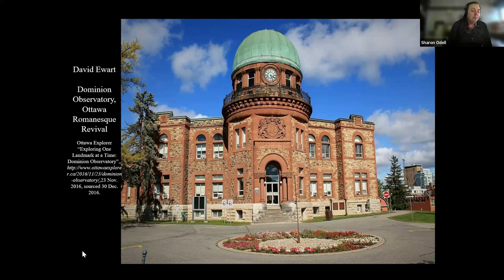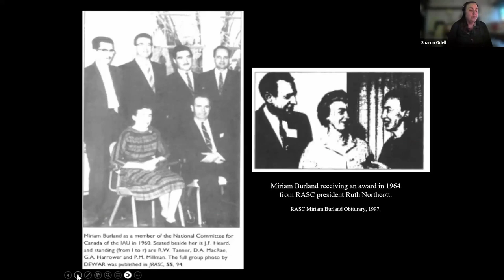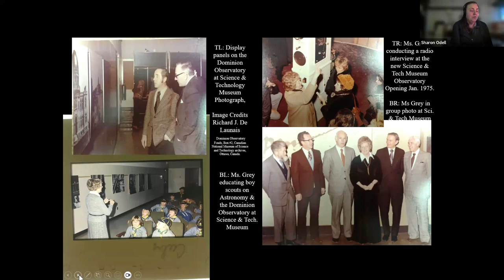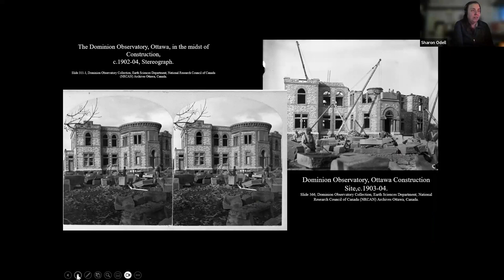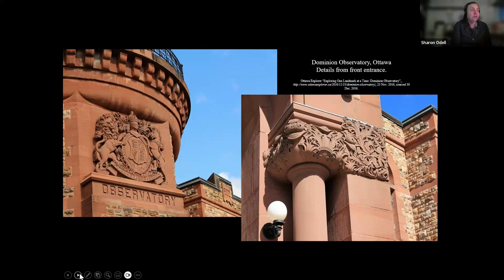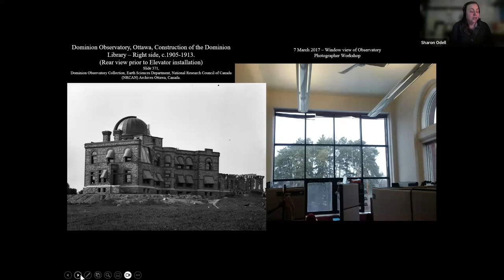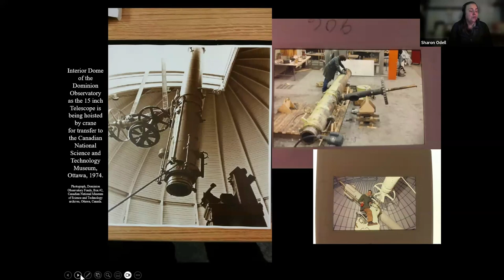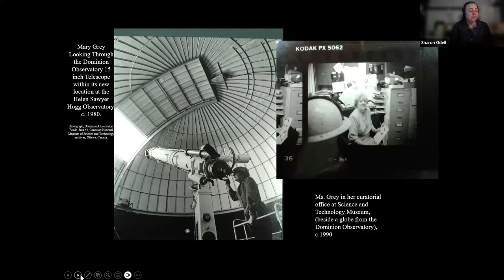Heritage Ottawa - Canadian Women Astronomers and the Dominion Observatory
Built in 1904, the Dominion Observatory — Canada’s National Observatory — helped nurture the careers of women astronomers in Canadian astronomy until the mid-1970s. Ottawa’s Observatory Campus is turning 120 years old this spring, which calls for a celebration of its remarkable history, its architectural significance, and its social connection to the nation’s scientific achievements.

The Dominion Observatory is a Classified Federal Heritage Building, the highest level of heritage recognition.

Photo at lower left: Ruth Northcott & Miriam Burland, Dominion Observatory, Ottawa, June 29, 1938. Canadian Museum of Science & Technology, Archival Collection, Miriam Burland Fonds, Box 1, Folder #5

Top left: Dominion Observatory, WikiCommons

SPEAKER:
Sharon Odell has a twenty-eight-year career in museology at municipal, provincial, and national museums. She holds an M.A. in Art History from Carleton University and a Museum Studies diploma from Algonquin College. She specializes in research on art, architecture, and the history of women in science. She is a member of Heritage Ottawa and the Royal Astronomical Society of Canada.

Heritage Ottawa is pleased to offer our lectures free of charge, but we do need your support. Consider making a donation or joining Heritage Ottawa as a member using our secure